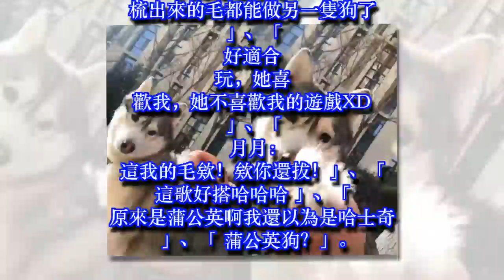喂～那是我的毛欸！ 主人抓一抓哈士奇竟然滿手都是「蒲公英毛」